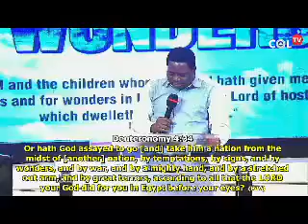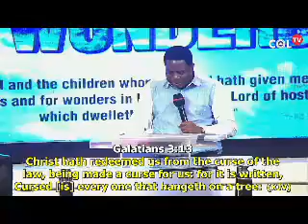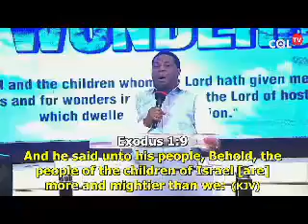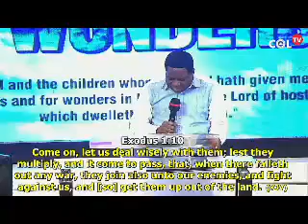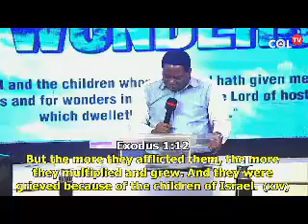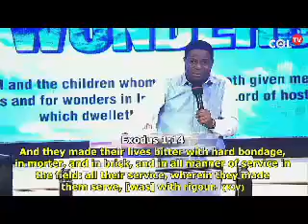UNVEILING EVERY Covering over your Greatness by Pastor Sunday Avoseh